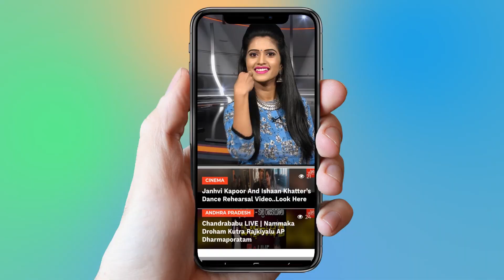RGV Announces A Film On Pawan Kalyan | Power Star Movie | RGV Next Movie | YOYO Cine Talkies